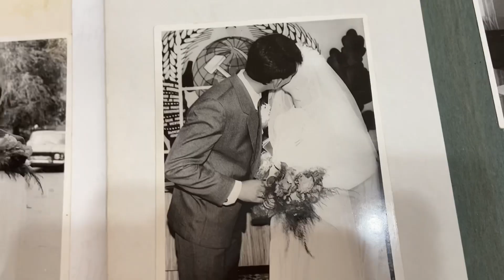НАША СВАДЬБА / МЫ ОБРЕЛИ СЕМЬЮ!!! ❤️@Блогеры России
Музыкант: @iksonmusic